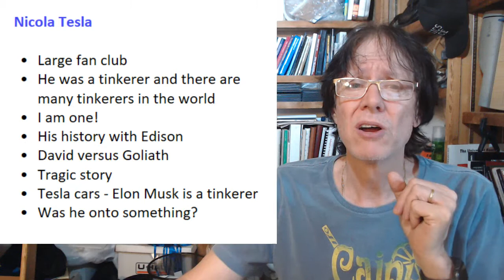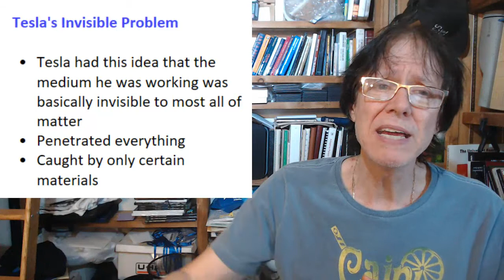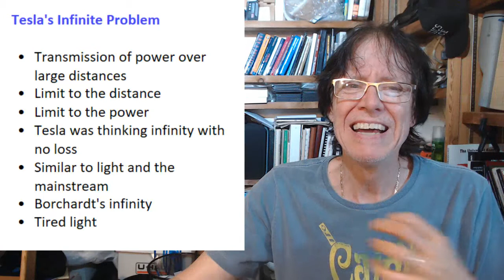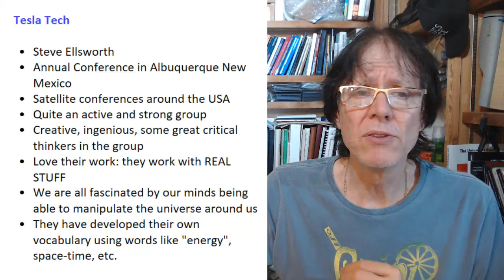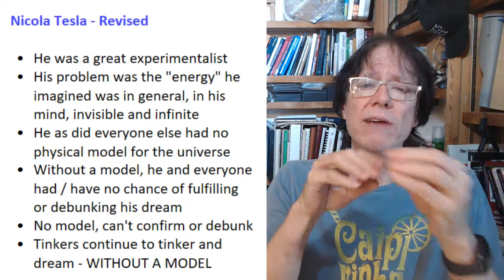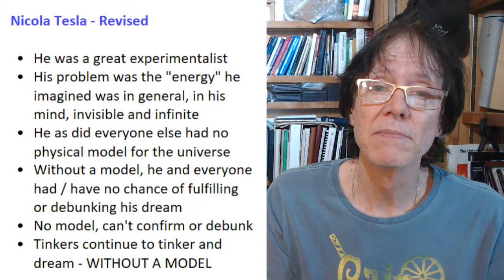Nicola Tesla and His Invisibility and Infinity Problem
David de Hilster had an insight as to why Nicola Tesla didn't reach his dream of transmitting energy to everyone without wires. It has to do with invisibility and infinity.